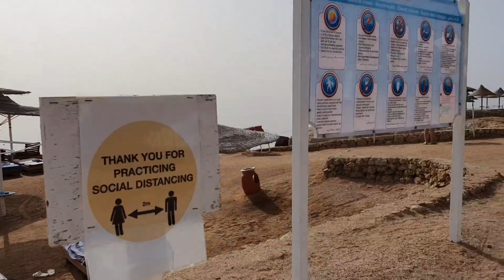Египет/Otium Amphoras 5* ✅ Полный штиль/Агрессивная Рыба-Хирург атакует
Всё включено 5 звёзд.
Otium Family Amphoras Beach Resort 5*
Отдых в Египте.
Пляж отеля. Риф отеля.
Полный штиль на Красном море. Разноцветные рыбки. Рыбы-хирург меня атакует. Она защищает свою территорию.
Месторасположение: Отель расположен в 18 км от аэропорта Шарм Эль Шейх, в 7 км от залива Naama Bay, в 4 км от поселка Шарм Эль Шейх, на побережье Ras Um El Sid, на самом берегу моря. Отель находится в красивейшей бухте Amphoras, названной так в память о затонувшем 200 лет назад греческом судне, перевозившем амфоры с вином. Именно поэтому, в дополнение к красивейшим кораллам, это место так привлекает любителей подводного плавания.

Location: The hotel is located 18 km from Sharm El Sheikh airport, 7 km from Naama Bay, 4 km from Sharm El Sheikh village, on the Ras Um El Sid coast, on the very seashore. The hotel is located in the beautiful bay of Amphora, named in memory of a Greek ship that sank 200 years ago, transporting amphorae with wine. That is why, in addition to the beautiful coral, this place is so attractive for diving enthusiasts.